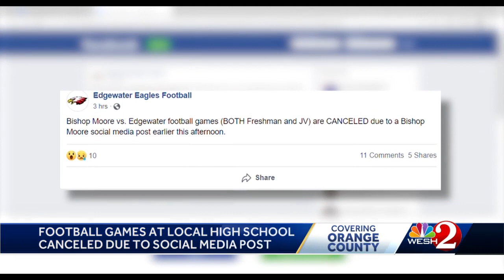Edgewater High School football games canceled due to social media post, school says